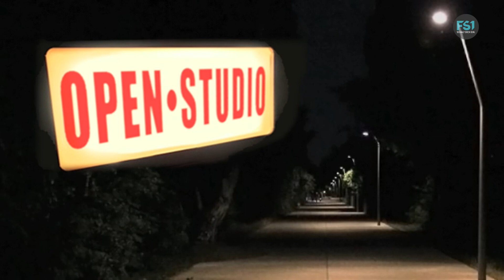Open Studio | Time To Talk | FragBar | FS1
Talk Show mit Xaver Görlich, Leon Tahiri, Erik Schwaiger und Stefan Sturm.

Openstudio ist ein offenes Sendungsformat. Alle sind eingeladen ihre Anliegen ins Fernsehen zu bringen. Ihr bringt Eure Idee, Moderation, Interviewpartner, wir übernehmen die technische Aufzeichnung.